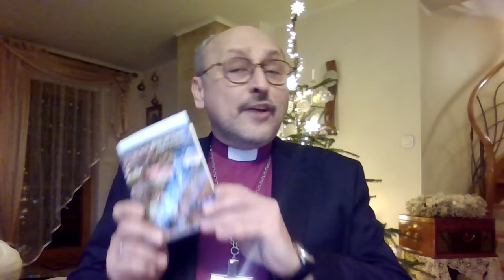Codziennik biblijny, Słowo na dzień 1 stycznia 2024 r.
bp Adrian Korczago, Biskup Diecezji Cieszyńskiej
Rozważanie biblijne na Słowo dnia:

Miej się na baczności i bądź spokojny, nie bój się, a twoje serce niech się nie lęka.

Jezus mówi: Duch Pański nade mną, przeto namaścił mnie, abym (…) zwiastował miłościwy rok Pana. (…) Dziś wypełniło się to Pismo w uszach waszych.
Ewangelia Łukasza 4,18.19.21
Codziennie o 7 rano spotkanie z Biblią.